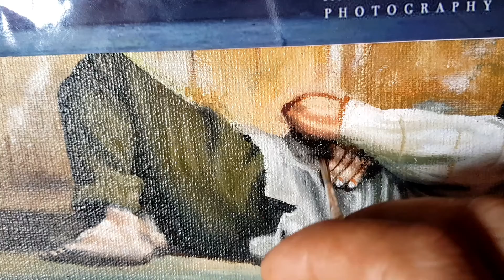LOCKDOWN... participating work in an international online art competition 2021